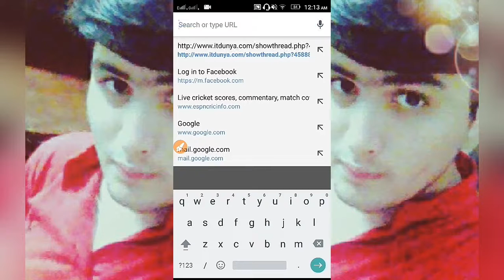How to root Android phone without PC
Root mobile in 1 minute Android root Samsung root